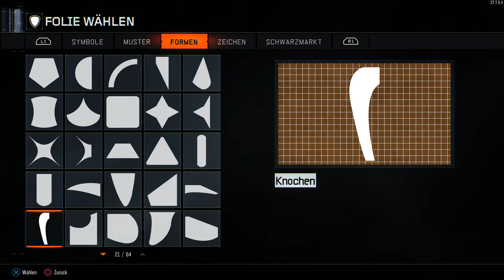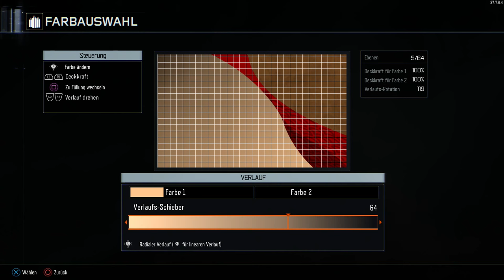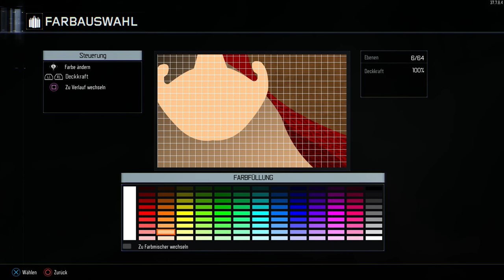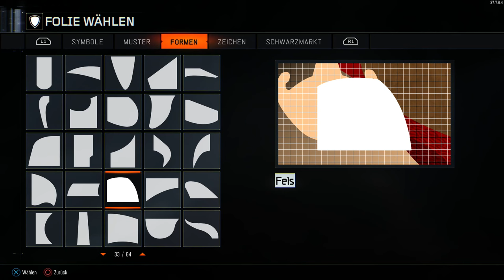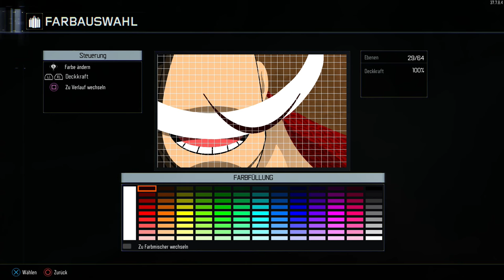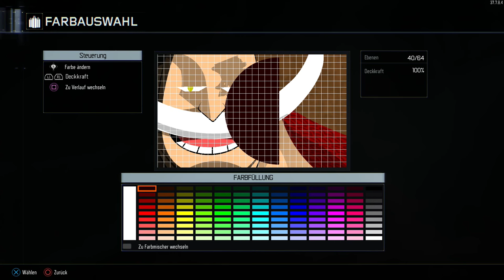Black Ops 3 Emblem Tutorial Whitebeard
Emblem Ich hab da mal im CoD | Call of Duty BO3 | Black ops 3 Emblem Editor Tutorial Whitebeard One Piece für euch erstellt;)
►Mein Equipment:
►*VLOG Cam
*Günstiger Vorgänger
►*PS4 Cam
►*Gaming Maus
Ich bedanke mich bei Euch;)

Ich begrüße Euch ganz herzlich auf meinen neuen Kanal.